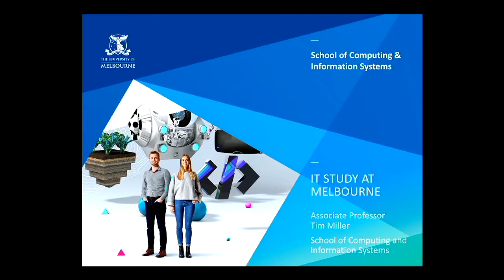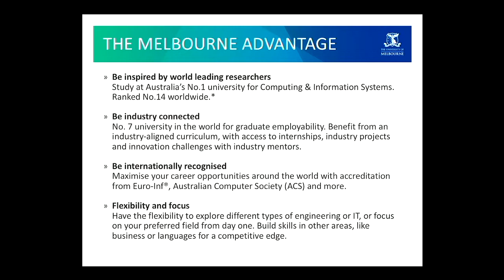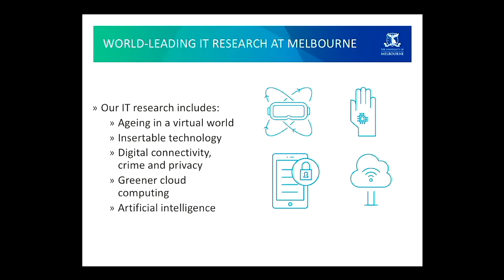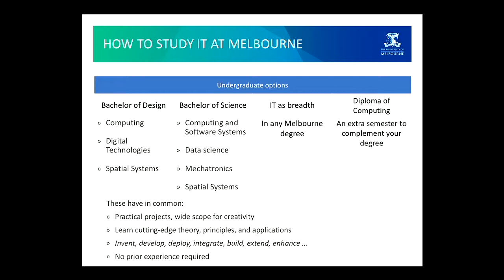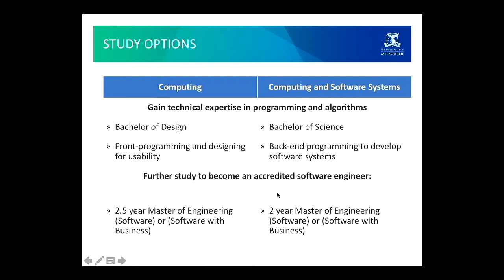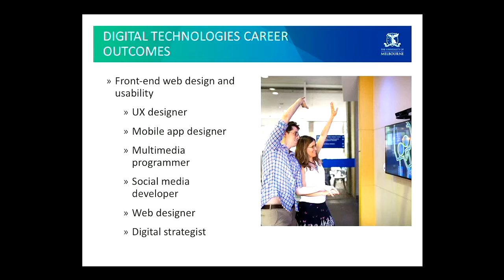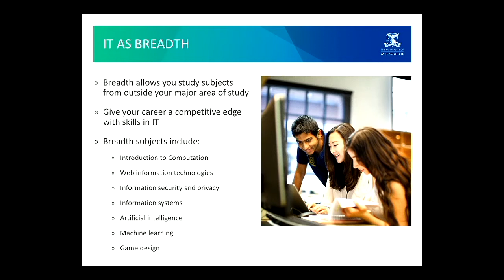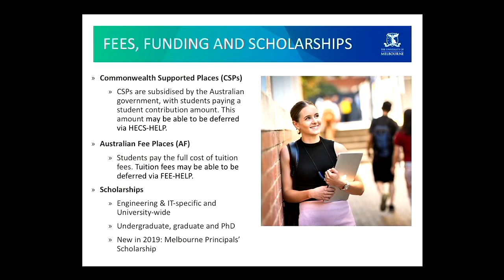Open Day 2018 IT Undergraduate Information Session Tim Miller